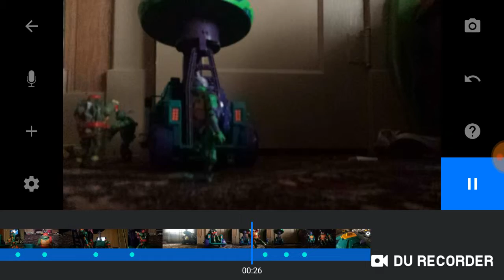My first second Ninja Turtle Stop Motion